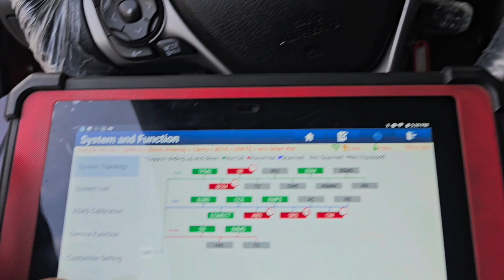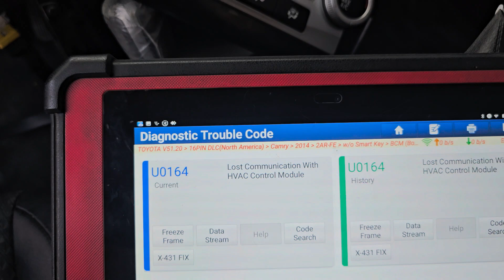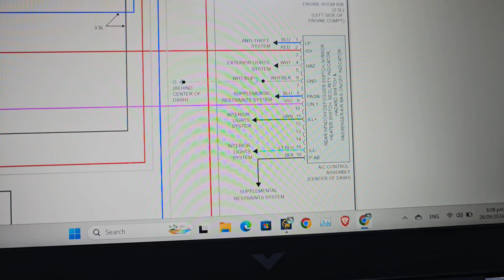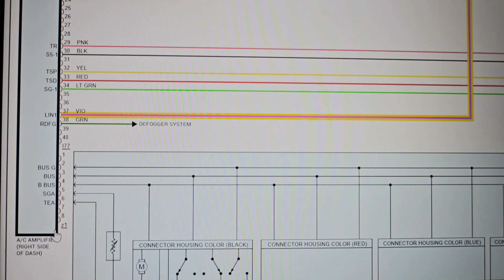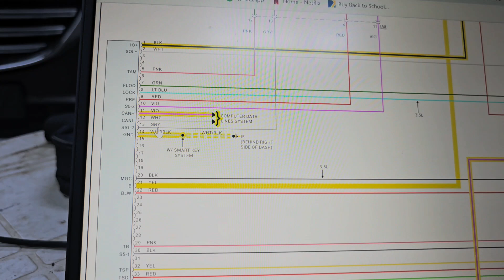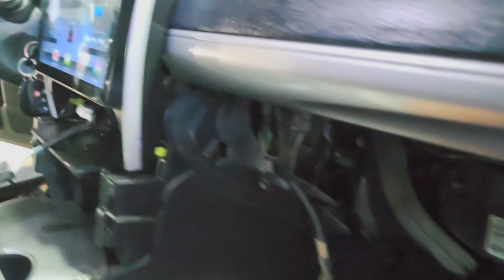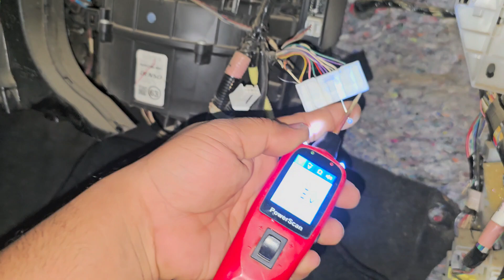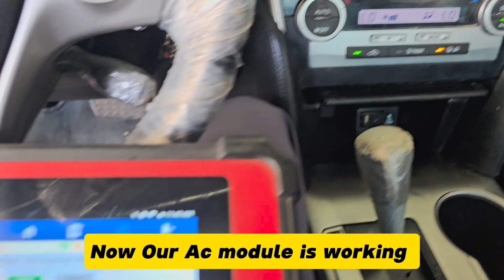U0164 Lost Communication with HVAC / AC Control Module Fixed 💯 || Wiring Diagram + Solution 🔥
Hi Friends, I hope you are fine in this video, I showed you how to fix U0164 Lost Communication with the AC / HVAC Control Module in the Toyota Camry 2014
I explain everything like wiring Diagram of the AC control module and power supply provide 💯 solutions